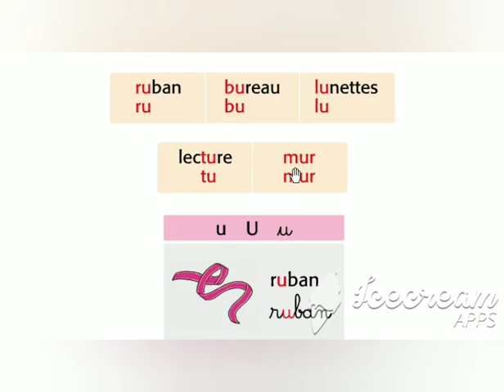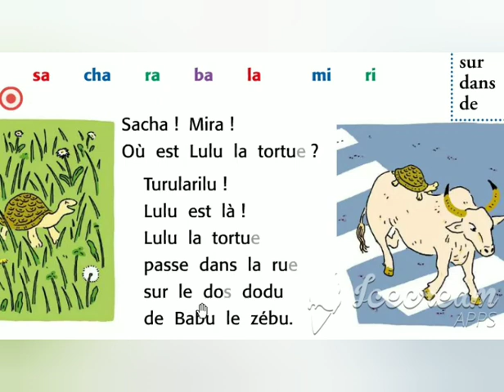Expression orale : cailloux magique épisode 3 + lecture du son [y].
Coccinelle cp / expression orale: cailloux magique épisode 3 / lecture du son [y].